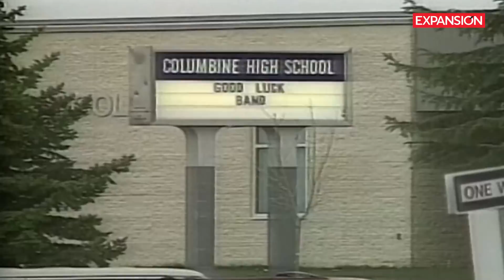Los 10 PEORES TIROTEOS en EU de los últimos años | ÚLTIMAS NOTICIAS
En los últimos 30 años en Estados Unidos han habido incontables ataques masivos con armas de fuego. Todos con diferente número de víctimas en escuelas y otros lugares públicos. Estos han sido algunos de los más letales y memorables.